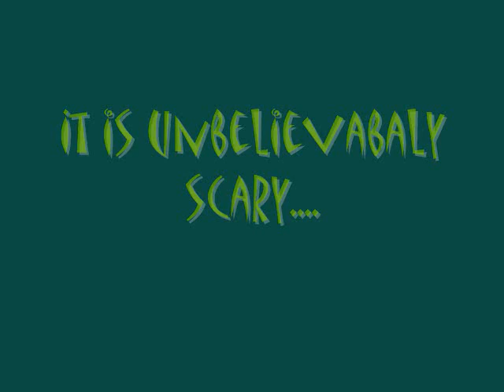The Moving Trash Can!!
somtin i came up wit when i was bored...